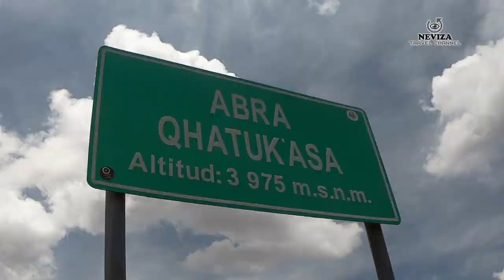Huanacaure Caminata a la montaña sagrada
Una caminata al Apu Huanacaure, donde según la leyenda Manco Ccapac enterro la Vara de Oro que le dió el Dios Sol, para fundar el Imperio de los Inkas.